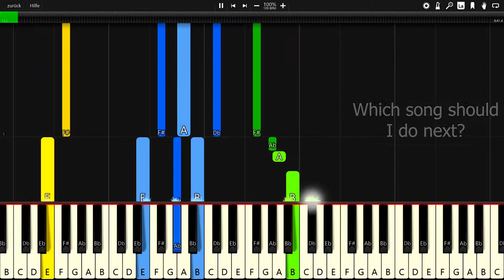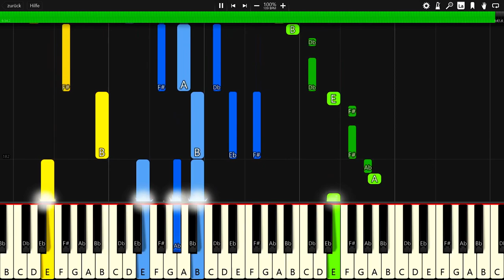Phantom Sage - Holystone - Piano Tutorial / Piano Cover 🎹 - Synthesia (+ Free MIDI Download)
In this video you can see a piano tutorial of the song Holystone by Phantom Sage. I used the software Synthesia. it is very good software for learning to play the piano.